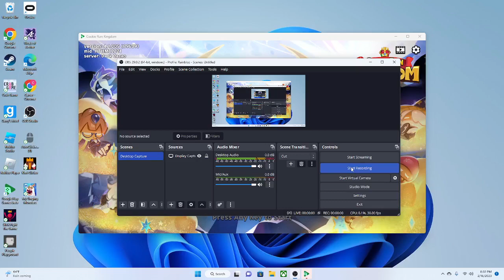(Day 1) Showing Off My Progress in Cookie Run: Kingdom!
Just some footage of my kingdom and my cookie levels! I don't have a mic [right now] so, until I have a mic, all my vids will be just game footage. Have a great day, and you can like and/or sub if you want.